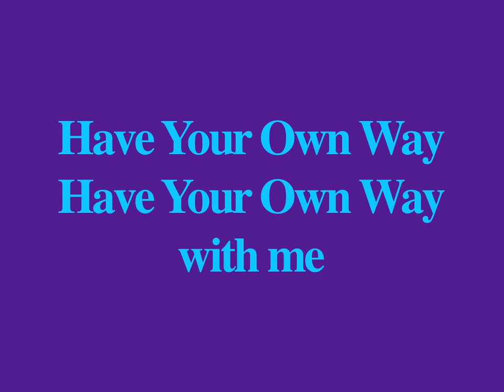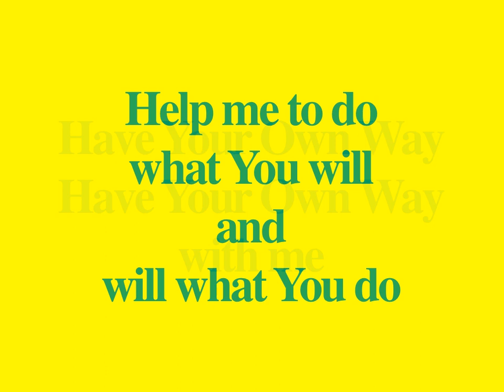YHWH song Chant 432 Hz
YHWH (pronounced Yahweh) is a Christian song which I wrote and then ran it through Logic Pro's Tuner at 432 Hz along with bumping up the EQ at the 432 Hz range.  Always remember that the true Power of the Universe is the actual relationship you have with the one and only God of the Bible and not of any sound frequencies or mantras/chants etc.